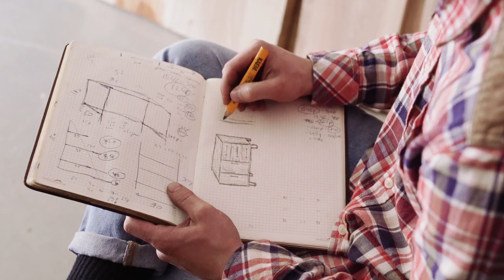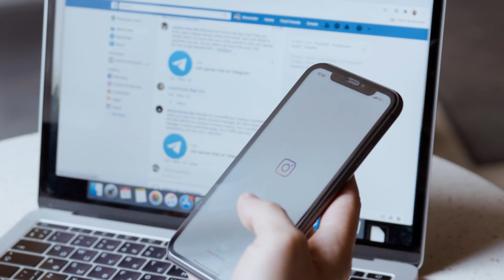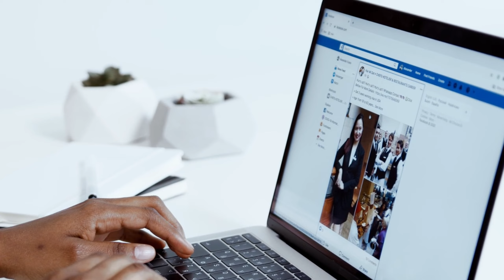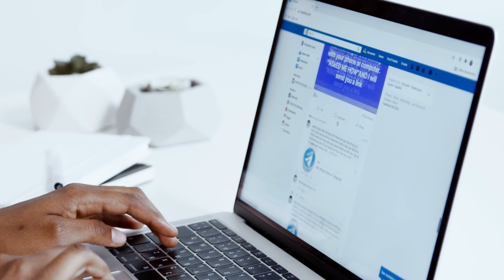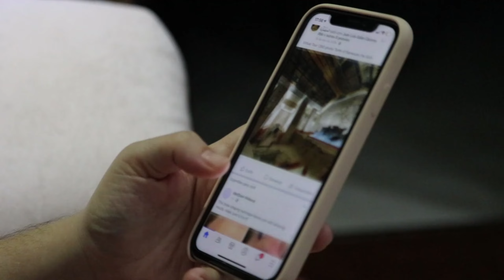Un homme a surpris sa petite amie en train de le tromper, il s'est vengé de manière très publique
Découvrez l'histoire incroyable de Dustin Holloway, un Texan de 23 ans qui a surpris sa petite amie endormie avec un autre homme. Au lieu de perdre son sang-froid, Dustin a réagi avec ingéniosité en prenant des selfies et en les partageant sur Facebook, où ils sont devenus viraux. Dans cette vidéo, nous explorons les réactions diverses de la communauté en ligne et comment cet événement a changé la vie de Dustin. Ne manquez pas cette histoire fascinante de trahison, de vengeance et de résilience.